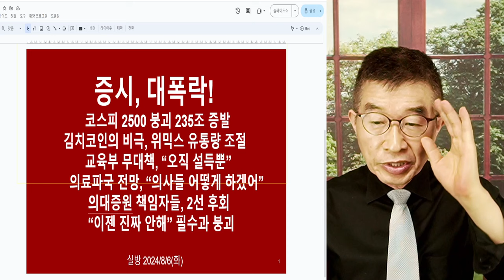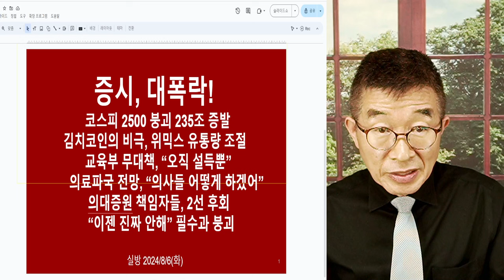정부, 무대책 / 의료사태, 갈데까지 갈려는 모양새 / 엄청난 일을 아무 대책없이 밀어붙이다니 / 정권 안위까지 영향 미치게 될 것 / 겁도 없고, 간도 정말 크다 [공병호TV]